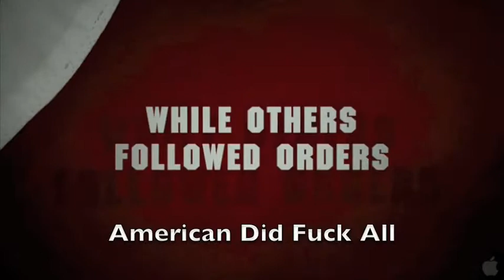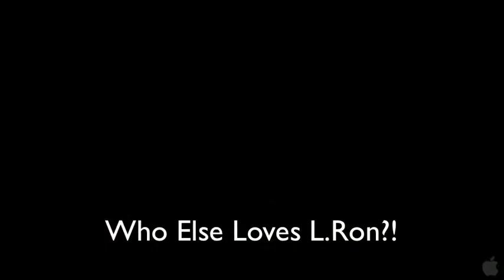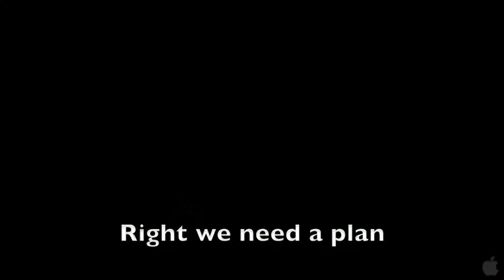CruiseAVary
Another random movie trailer mess-up, this is quite random so I would like to apologise for this now!